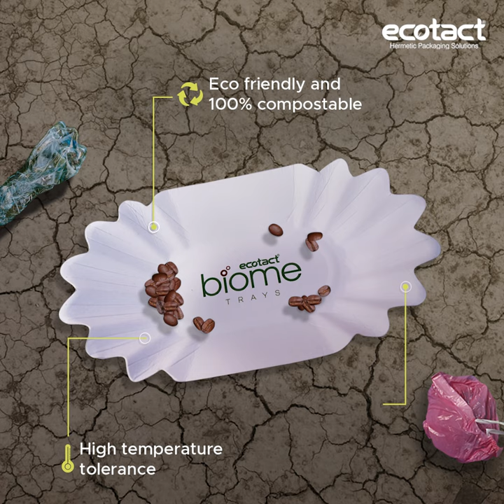Ecotact Biome Trays| Coffee Sampling Trays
Ecotact Biome Trays are coffee sampling trays and are a sustainable substitute for plastic disposables.

Switch to Biome Trays for a better future!